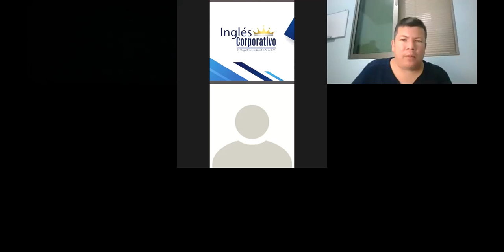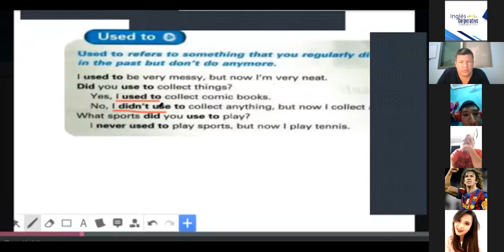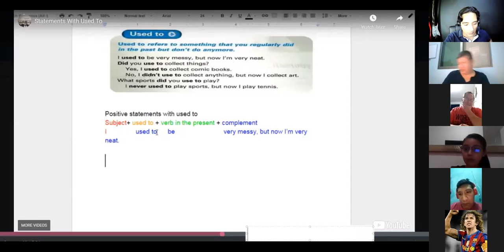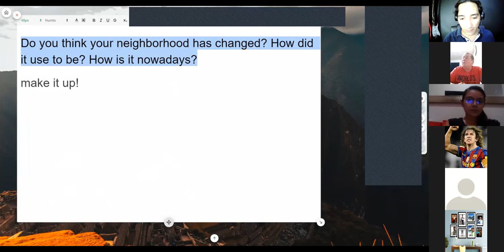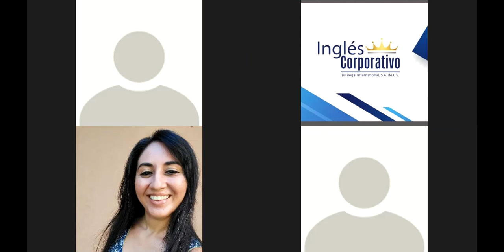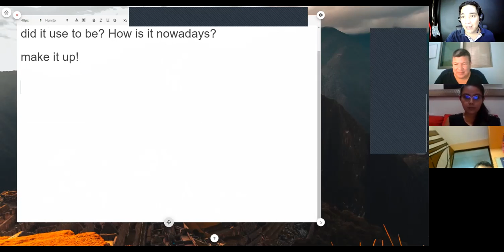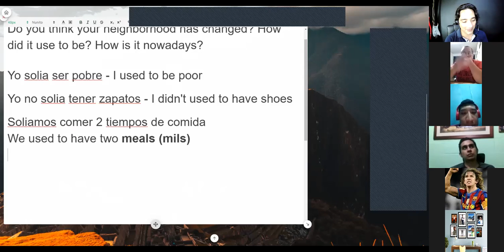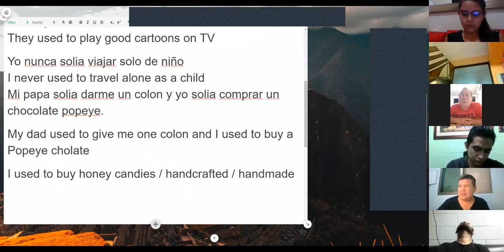Ingles Corporativo-Statements with used to / Questions with used to